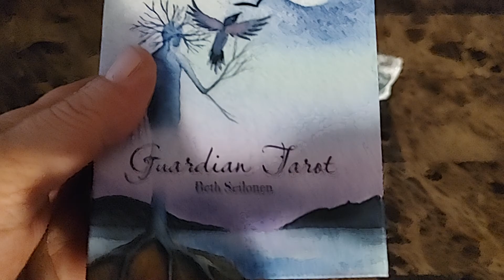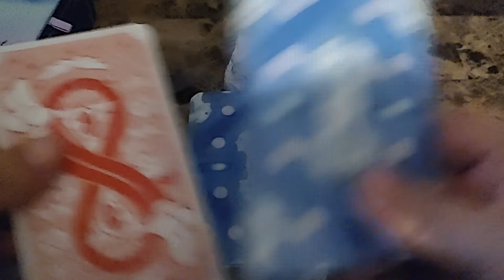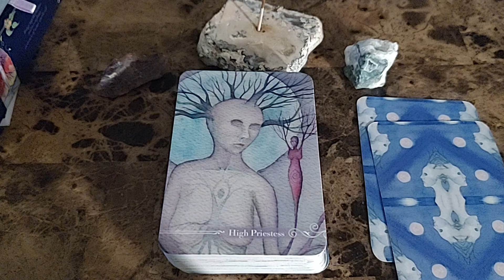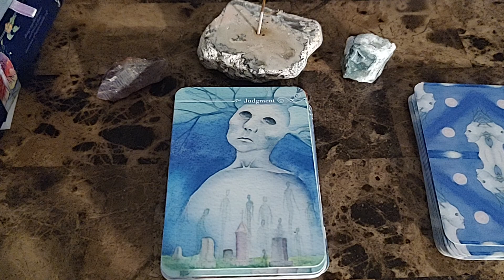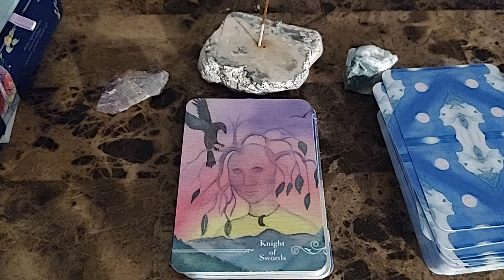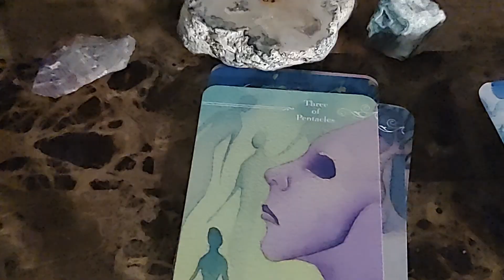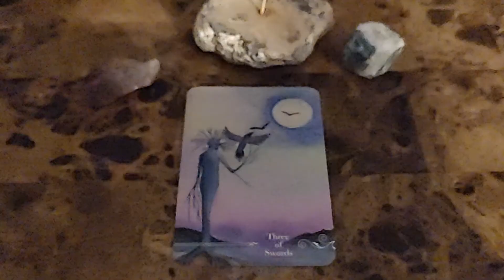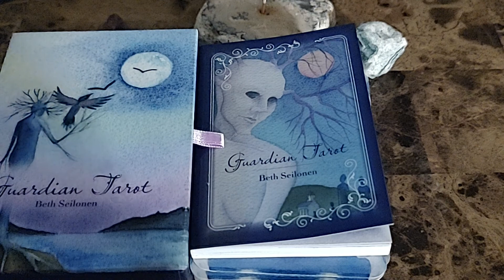WALKTHROUGH OF THE GUARDIAN TAROT!!!